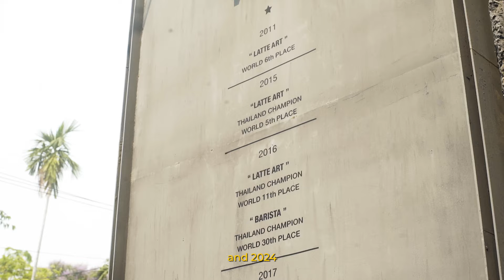Roast8ry x ICOSA Brewhouse - An ultra-rare coffee collab with 2024 Thailand Barista Champion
Get this rare coffee & exclusive bundle on Kickstarter until April 23

Thailand has always held a special place in our hearts–-being the place we developed & designed our original Avensi collection and the new Wave series.

That’s why we’re so excited to collab with the legend Arnon T., founder of Roast8ry, in Chiang Mai, Thailand––2017 World Latte Art Champion, and 6x National Coffee Champion, to create this limited edition bundle that you’ll only see here on Kickstarter.

This special collab features a new limited edition black-on-black, cast iron glaze, hand picked by Arnon, which he’s paired with his ultra rare Barista Champion coffee selection from Ethiopia, which he won the 2024 Thailand Barista Championship with.

Coffee’s will be freshly roasted in Chiang Mai at the time of shipping and delivered together with the bundle in August.

Coffee Details:
⚫️ Origin: Ethiopia
⚫️ Region: Sidama Bensa
⚫️ Varietal: 74158
⚫️ Producer: Tamiru Tadessa
⚫️ Process: JH natural
⚫️ Altitude: 2400 m.a.s.l.
⚫️ Weight: 60g
⚫️ Brew Method: Espresso
⚫️ Flavors: Blueberry, Lychee, Peach